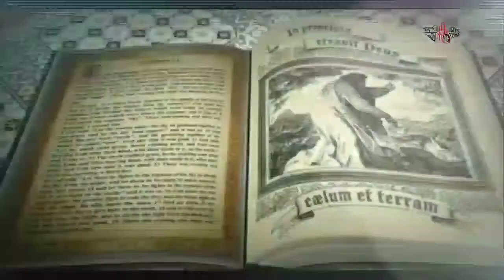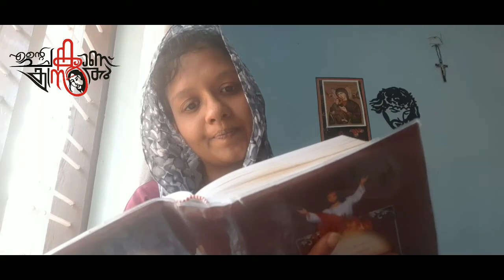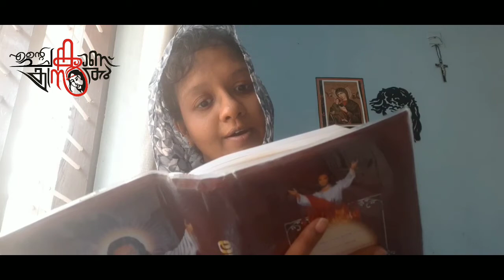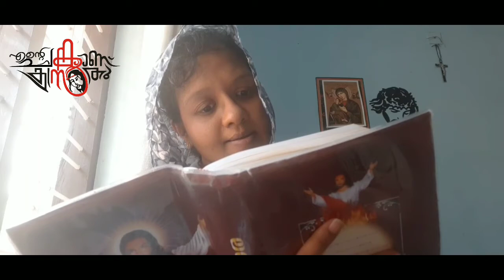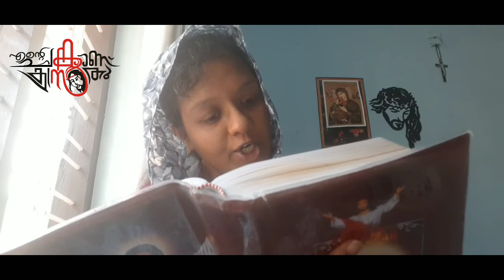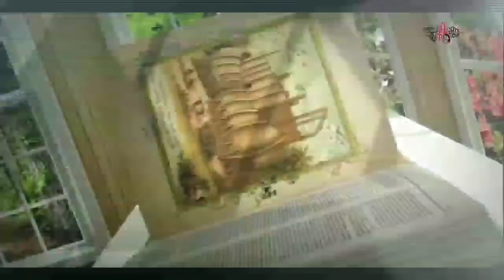FIRST SAMUEL CHAPTER 10 | SHARON NELSON ROSS | youthbible Ente Chunk Annu Christhu | Jesus | Bible